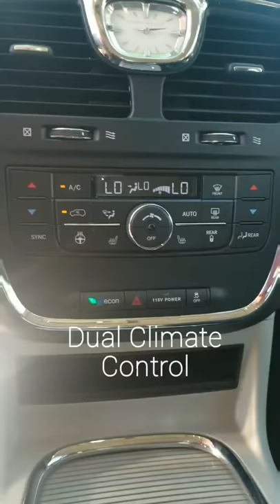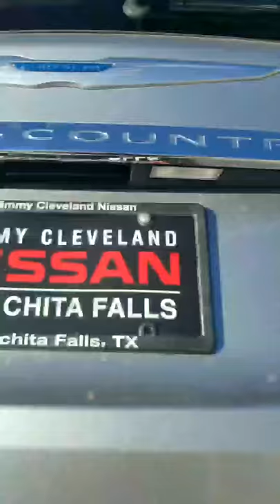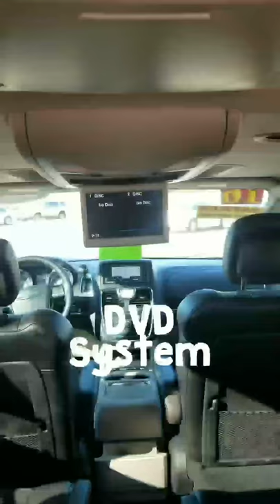Denise your 2016 Town & Country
Ready to earn your business